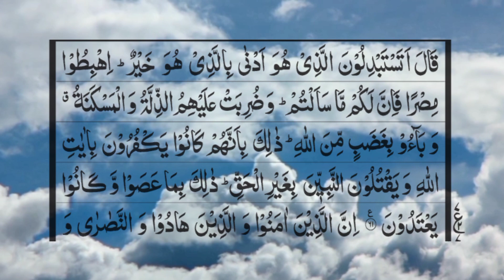10 year Qari Izhan Telawat